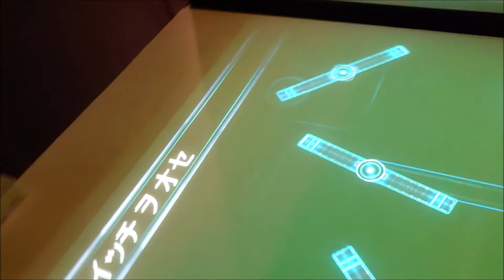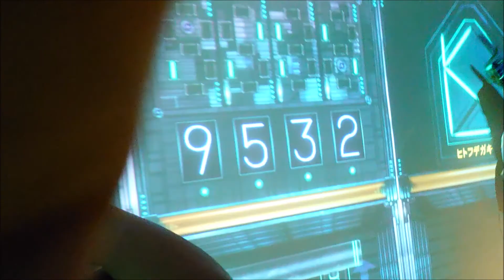真夏のスープ #184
スープバーって、結局いつも全然飲まないから頼み甲斐がないんですよね。
でも頼んでしまうんですよね。